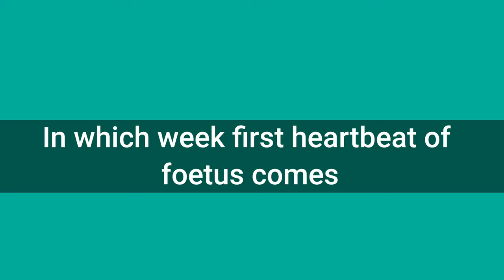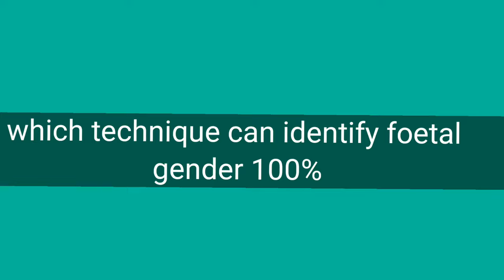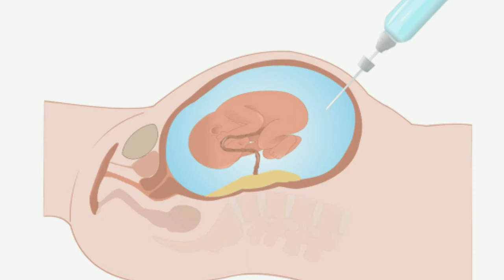लड़का या लड़की क्या हार्टबीट से बच्चे के लिंग का पता लगाया जा सकता है | Prediction By Heartbeat.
लड़का या लड़की : क्या हार्टबीट से बच्चे के लिंग का पता लगाया जा सकता है?
 Baby Gender Prediction By Heartbeat. @womenshealthtalk6245
Baby Gender Prediction By Heartbeat In Hindi ... क्या हार्ट बीट से शिशु के लिंग का पता चल सकता है?Can your baby's heart rate predict the gender? No, the heart rate cannot predict the sex of your baby. There are lots of old wives' tales surrounding pregnancy. You may have heard that your baby's heart rate can predict their sex as early as the first trimester.

first heartbeat of fetus in which week
baby gender in which week
लड़के की गर्भ में हार्ट बीट कितनी होती है?
भ्रूण में दिल की धड़कन कब आती है?
अल्ट्रासाउंड में लड़के की क्या पहचान है?
पुत्र प्राप्ति के शुरुआती लक्षण क्या है?
लड़का या लड़की : क्या हार्टबीट से बच्चे के सेक्स का पता लगाया जा सकता है?
बच्चे की हार्टबीट कब आती है,हार्टबीट कब आती है बच्चे की,कब आती है बच्चे की हार्टबीट,कब आती है हार्टबीट बच्चे की,बच्चे की धड़कन न आने का कारण,बच्चे की धड़कन नहीं आने का क्या कारण होता है?,६ वीक्स में हार्टबीट न आये तो क्या करे?,गर्भ में बच्चे की धड़कन बंद होने के कारण क्या होते है ?,7 वे हफ्ते में बच्चे की धड़कन कम रहने का मतलब,क्या पति का द्रव पतला होने के वज़ह से प्रेग्नेंसी नही रुक रही?,कितने वीक में बेबी हार्टबीट आती है,गर्भ में शिशु की हार्टबीट आने में देरी

शरीर में कब और कौन सा रोग लग जाए – कहना कठिन है, फिर भी कुछ बीमारियां ऐसी हैं जो महिलाओं को आमतौर पर पीड़ित करती रहती हैं,  प्रस्तुत है महिलाओं की स्वास्थ्य समस्याएं’, जिस से महिलाओं को उचित मार्गदर्शन तो मिलेगा ही, उन के ज्ञान में भी वृद्धि होगी,
This channel has been created for all health information related to women, here health information related to womenperiod, pregnancy ,breast problems, miscarriage is given and products review. @women, s health talk